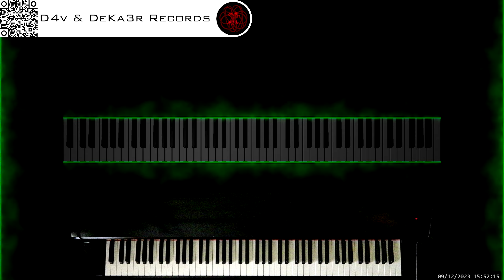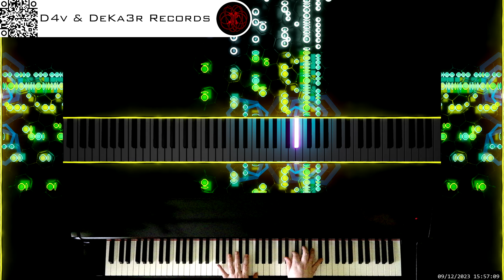🔴irl 🎹 CODE • COMPOSITOR DE MÚSICA • PIANO | ESTA ES MI HISTORIA